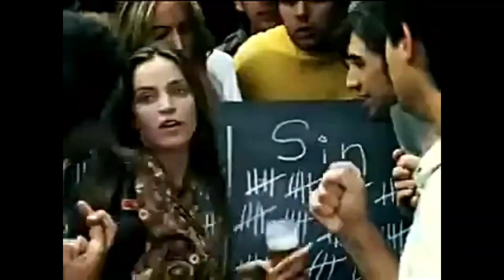Publicidad Cerveza Pilsen Uruguay (2005)